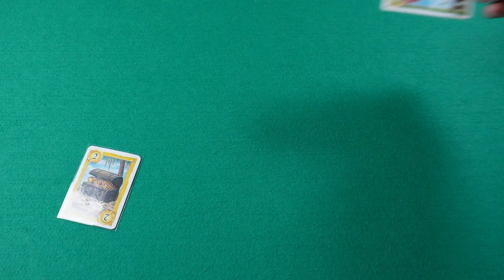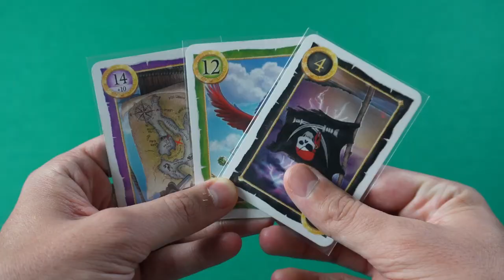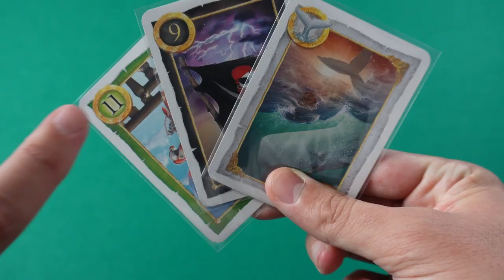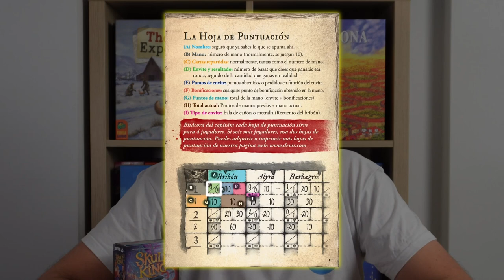SKULL KING - TUTORIAL | ¿El mejor juego de mesa de bazas?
Como ya os había avanzado, SKULL KING me ha encantado hasta tal punto que me tiene muy viciado.

Por eso hoy, os traigo un TUTORIAL de cómo se juega a este pequeño JUEGAZO de bazas, que nos ha traído al castellano @DevirTV
¡Ideal para aprender a jugar rápido y llevártelo este verano!

Video editado por el gran @merobouna . Si queréis tener videos así de cool no dudéis en con él!